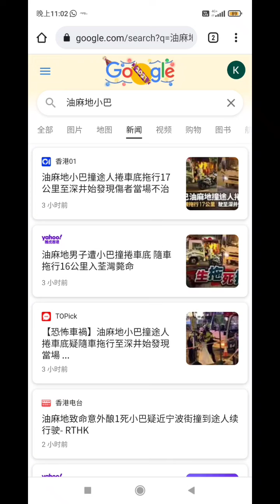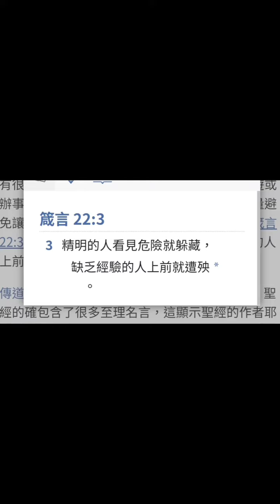油麻地車禍 佐敦道至屯門 直通車小巴 交通意外 研究 / 油麻地小巴撞途人 拖行至荃灣 深井才發現 事件 / 寧波街 轉入 廣東街 出事位置 小巴路線研究 , 如何避免同類事件發生